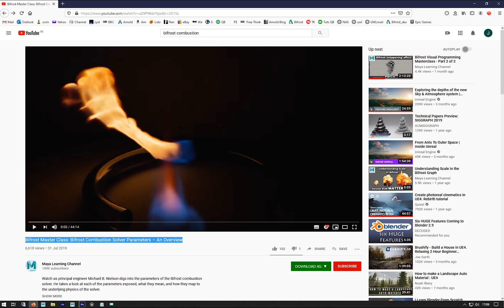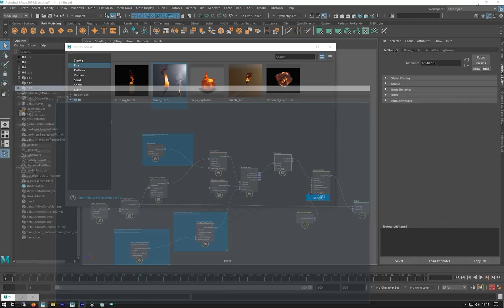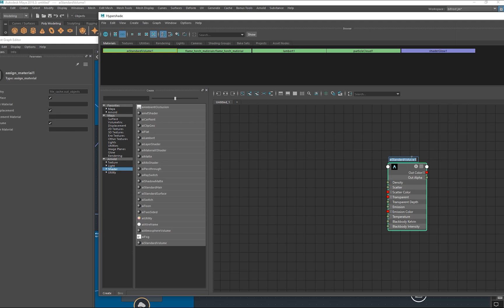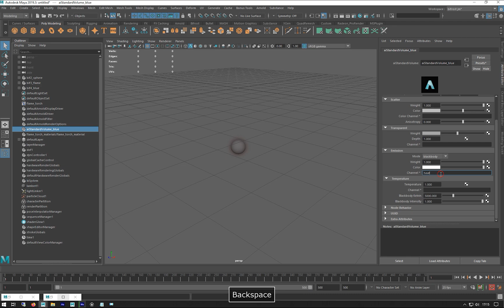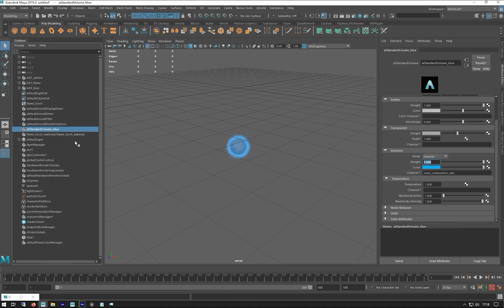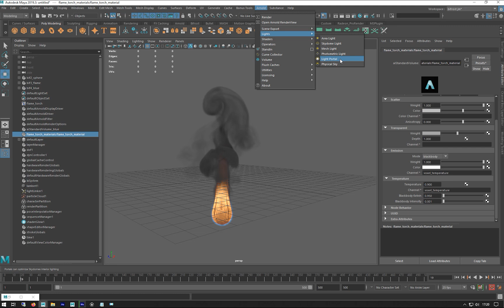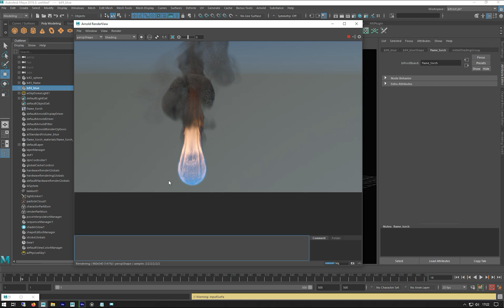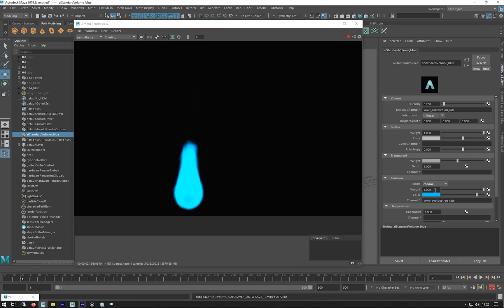Bifrost Graph Blue Flame Set Up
I go through my work flow for setting up and rendering out the Blue Flame attribute in The Bifrost Graph in Maya.